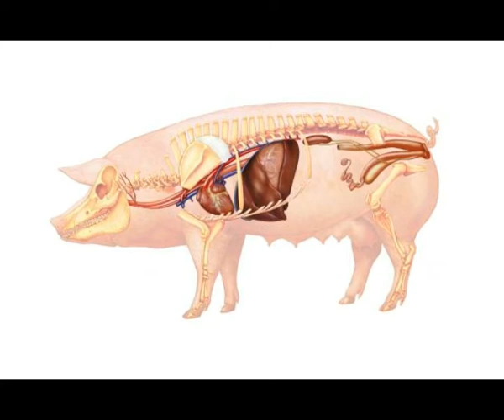Scientists REVIVED the CELLS of Pigs An Hour After Death! Potential Organ Transplant Breakthrough!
Please Support:
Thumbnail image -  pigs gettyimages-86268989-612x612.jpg